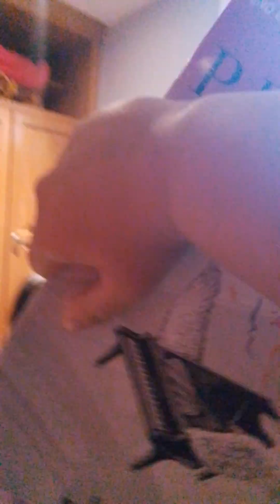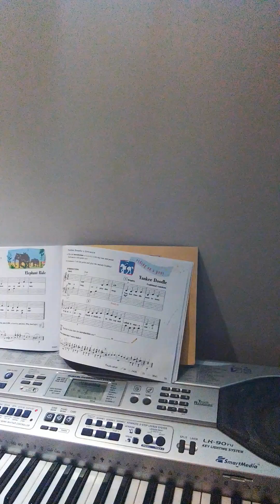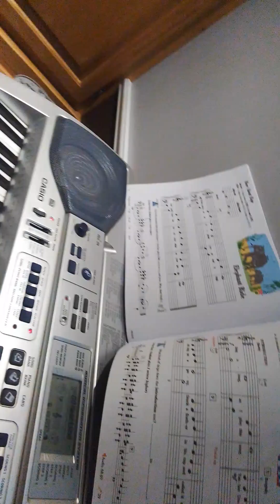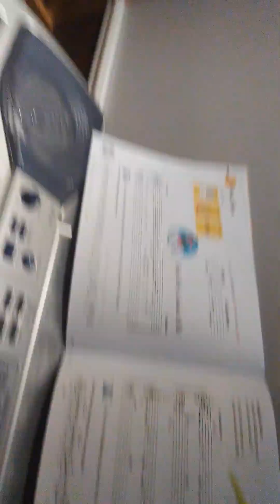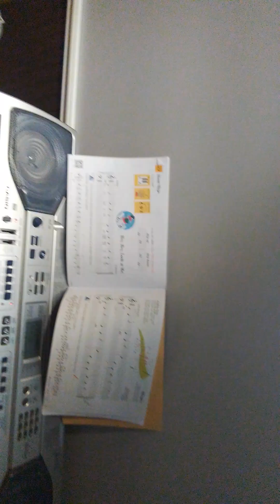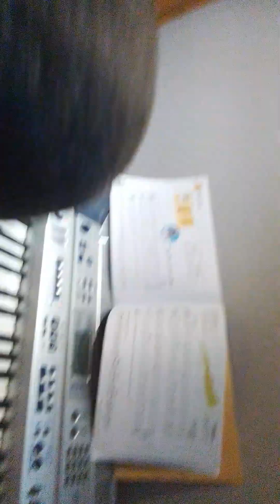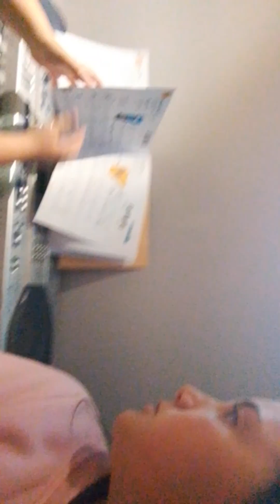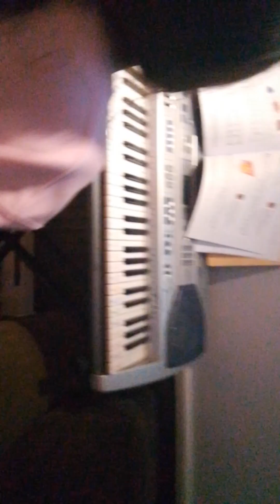Piano video with sadie gallant